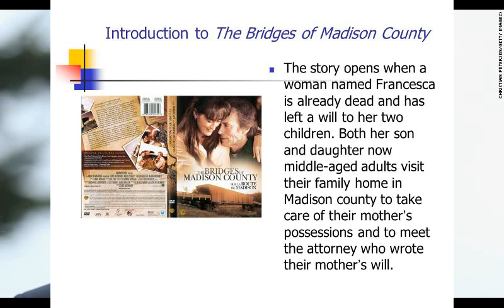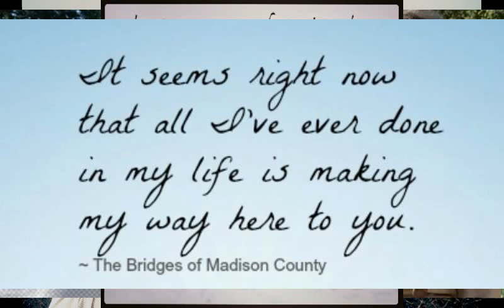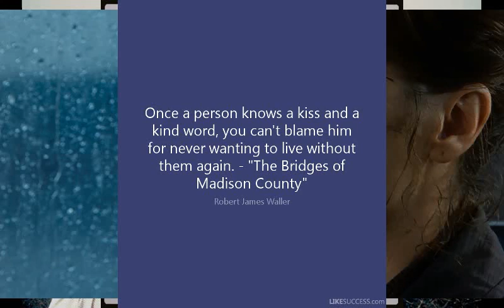BRIDGES OF MADISON COUNTY - திரைப்படம் - ஓர் அறிமுகம் - அருண் பிரகாஷ் ராஜ்